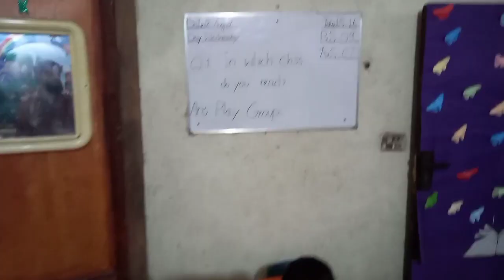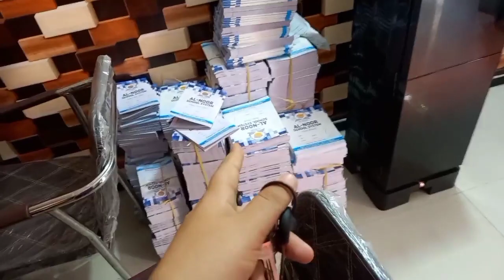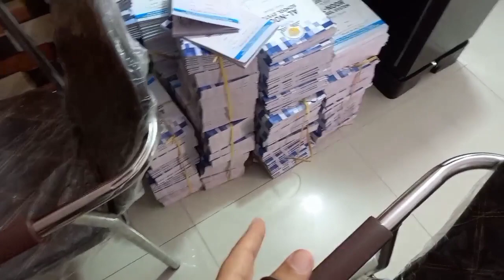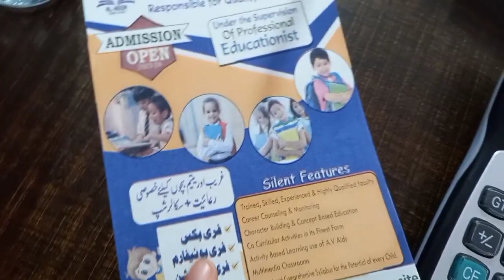Again School Routine Start Ho Gae | Lubna Umar lifestyle